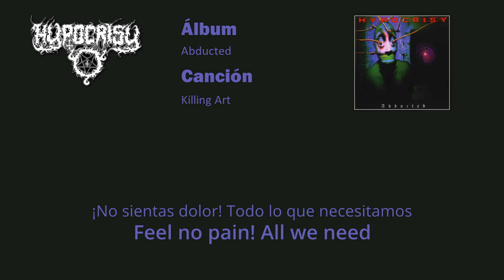Hypocrisy - Killing Art sub Español/English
Canción Killing Art de Hypocrisy del álbum Abducted con letras en español e inglés.
Song Killing Art by Hypocrisy from the album Abducted with lyrics in English and Spanish.